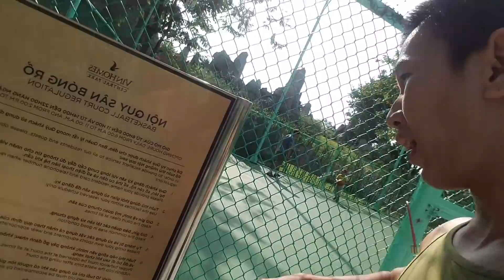Chạy Bộ Quanh Công Viên Lớn Nhất Việt Nam - Chạy Bộ Sáng Siêu Tốt - HLV Ryan Long Fitness